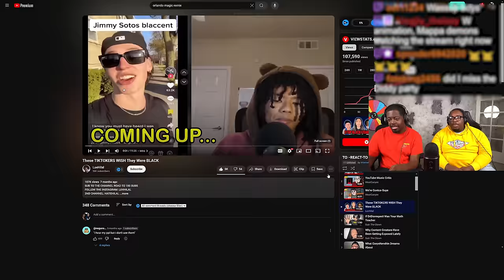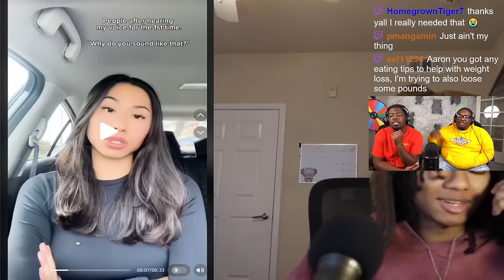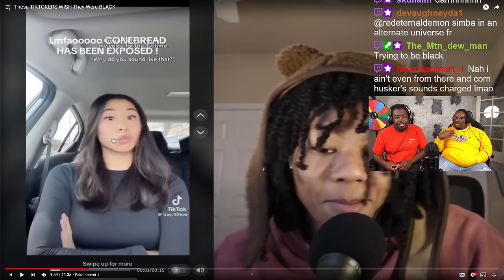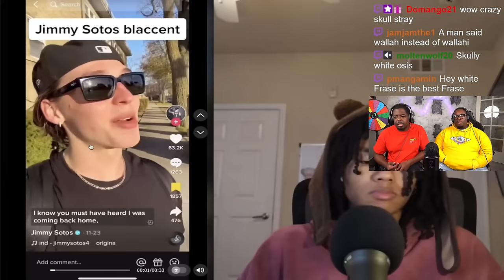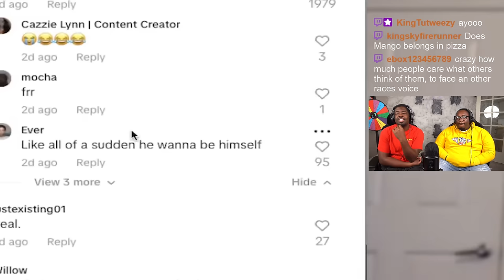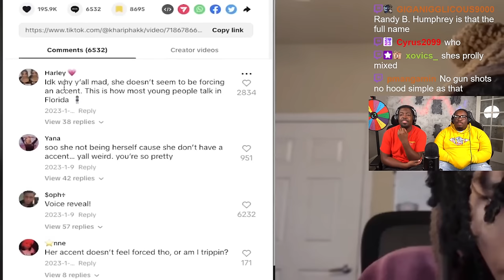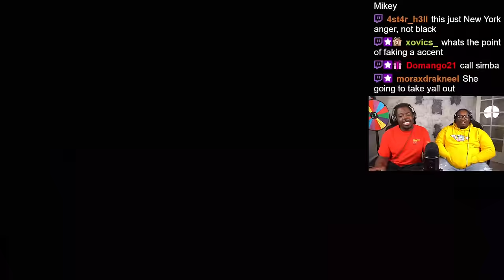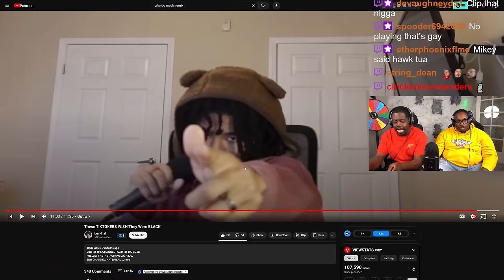Celebs & TikTokers who WISH they were Black...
SEND US COOL STUFF:

AARON JONES
9659 N SAM HOUSTON PKWY E